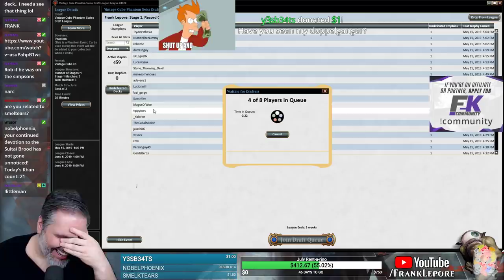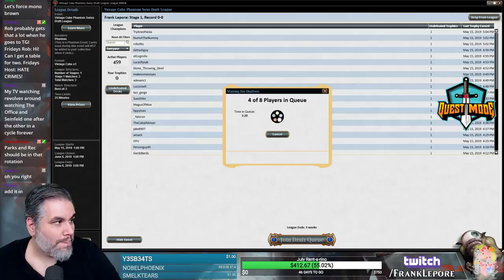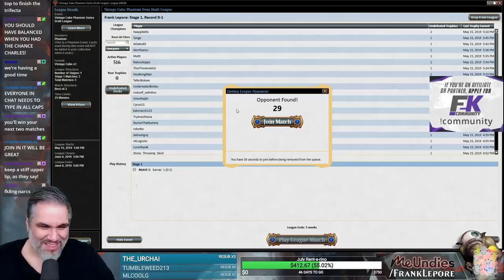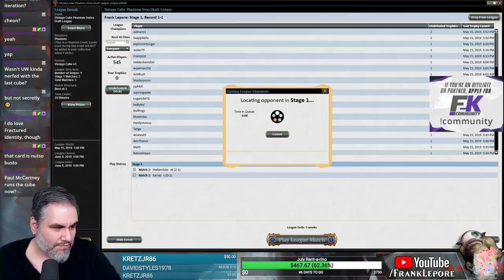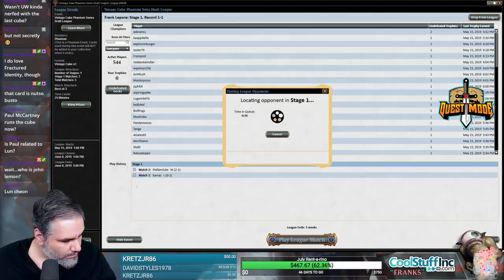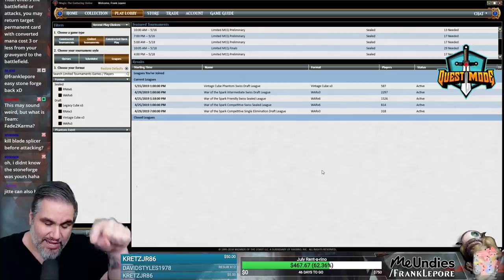(Magic Online) Vintage Cube Stipulation Draft #3 - 5/16/19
"Brown Town Stip. 5 veto picks allowed. Lands for fixing do not count as a veto."